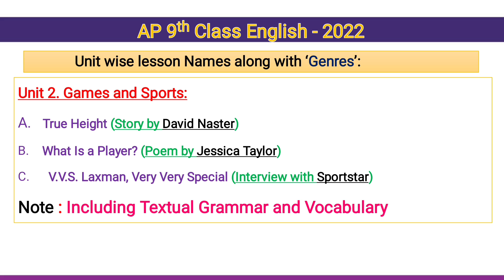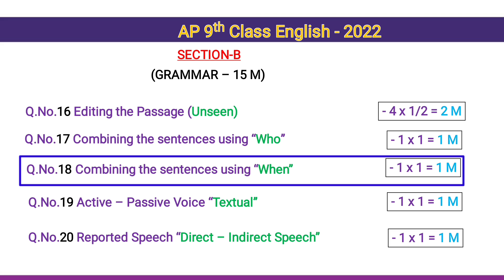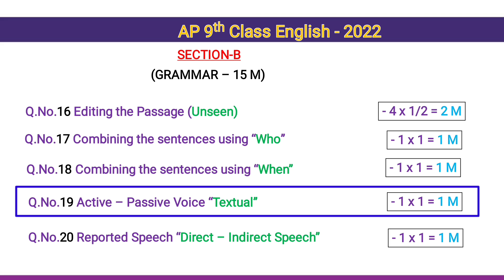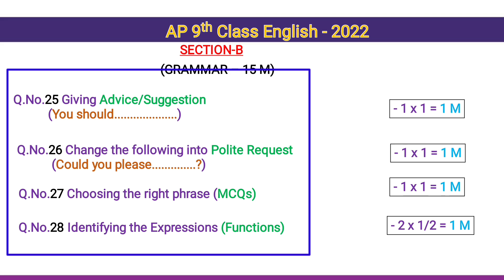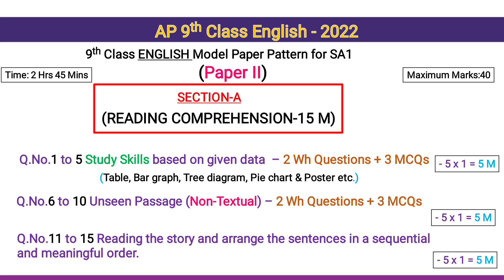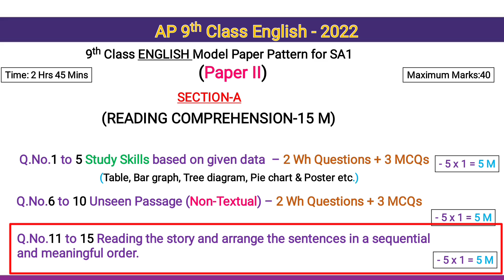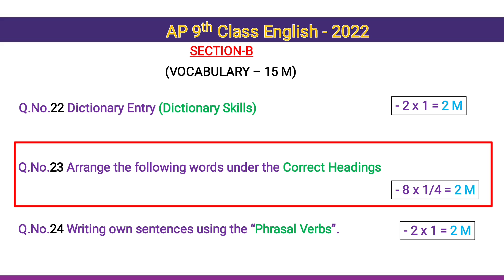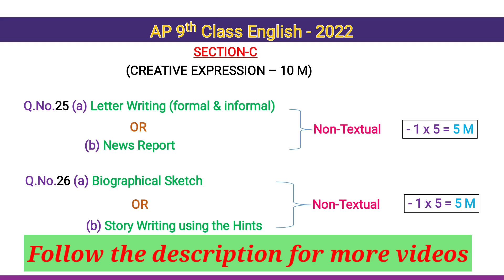AP 9th Class English || Paper 1 & 2 || SA 1 Syllabus || Model Paper Pattern || Sreenu's EduSite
*AP 9th Class English - Summative Assessment 1 (SA 1) Syllabus and Model Paper Patterns.*

Paper 1

*Grammar*

*Editing the Passage*

*Relative Pronouns*

*Combining the sentences with Linkers*

*When*

*Active Passive Voices*

*As/Since/Because*

*Suitable Forms of Verbs*

*Prepositions*

*Advice / Suggestion*

*Polite Requests*

*Identifying Appropriate Functions/ Expressions*

*Dictionary Entry / Dictionary Skills*

*Creative Expressions*

*Conversation*

*Diary Entry*

*Letter Writing* *(Informal)*

*Letter Writing* *formal*

*Biographical Sketch*

If you know someone who is more enthusiastic towards to learn English Grammar, SHARE it.